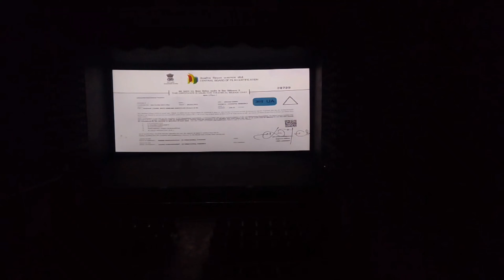Karnan FDFS Celebration | Srinivasa Multiplex | Tirupur | Dhanush | MariSelvaraj | SanthoshNarayanan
Karnan FDFS Celebration At Srinivasa Multiplex Tirupur